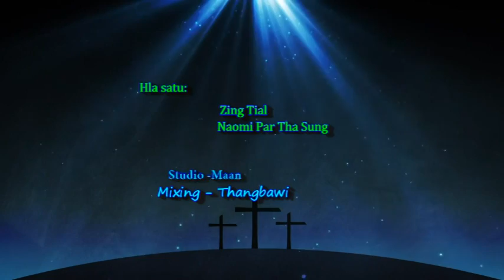Pathian Hlathar Achuak Cang II Leidip Lakin Na Ka Cawi Promotion - 2016